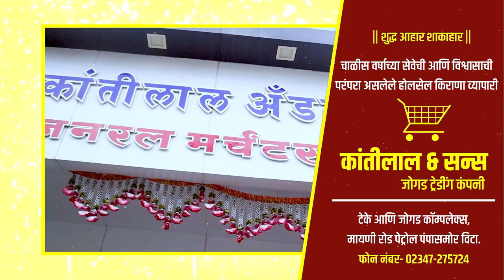माजी कृषी राज्यमंत्री सदाभाऊ खोत यांचा केंद्र सरकारला घरचा आहेर !।। वज्रधारी न्यूज ।।